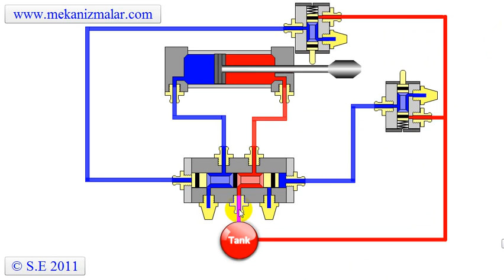pneumatic reciprocation circuit